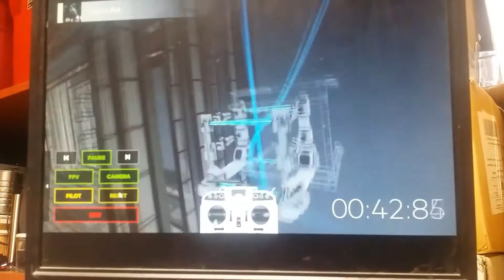DRL Glitch?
I don't know how but must be a glitch